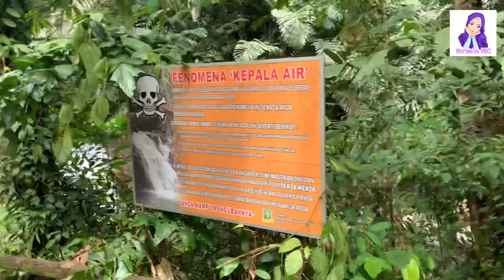Ranchan Waterfall Serian/ Ranchan Recreation Park. Menyusuri alam yang mudah dikunjungi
Rachang recreation park terletak di Serian yg mengambil masa 1 1/2 jam perjalanan dari bandaraya Kuching.  ia mudah dikunjungi kerana terletak berdekatan dengan jalan utama.